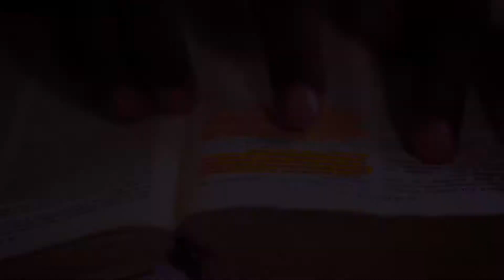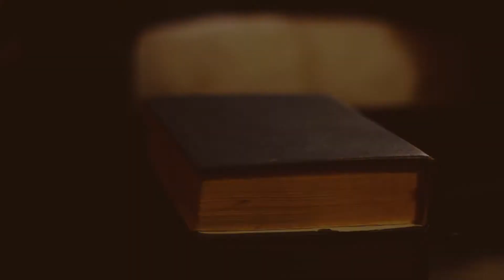Mr Mavombo - Declaracao de Amor